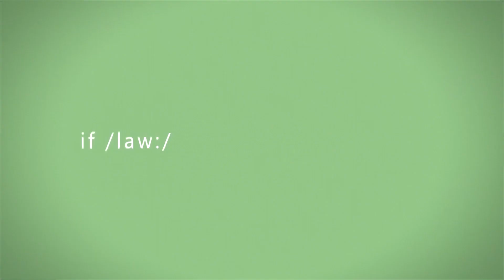Kara no Kyoukai AMV • Murder Gang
► Created by - Lunar